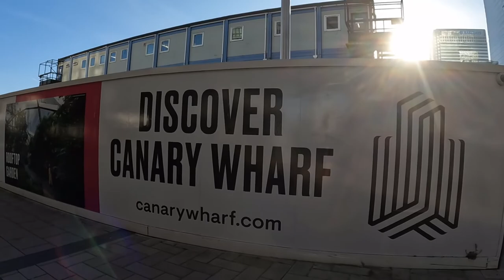CANARY WHARF ASMR WALK | Seized RUSSIAN YACHT | Sunday Morning 8am Walking Around Financial District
Check out the recently seized £38 million ($50 million) superyacht called PHI owned by an unknown Russian businessman. Last week the National Crime Agency and the Department For Transport (supported by the Border Force Maritime Intelligence Bureau) served a detention notice on this superyacht while a Russian businessman was in London to attend a ceremony and was due to leave the city last Tuesday. The 58.5 metre vessel contains a patented freshwater swimming pool and a wine cellar. Phi is the third biggest yacht built by prestigious shipbuilders Royal Huisman.

In today's new episode of Immersive Trips you can enjoy an early Sunday morning ASMR virtual walk (no talking) around an almost empty and very quiet Canary Wharf in London. Walk around Canary Wharf like you were there. Enjoy the amazing skyline view and the clear sky, ambience sounds, birds chirping and all sorts of sounds of nature and city. You'll also come across some beautiful contemporary sculptures scattered around Canary Wharf. These videos are ideal for relaxing, as a background sound when studying or working, helping falling asleep or just exploring places from wherever you are in the world.

Walk Timestamps:
00:01 Intro
00:51 Dollar Bay building
01:28 Seized Russian Super Yacht
03:39 One Park Drive development across the basin
07:08 South Quay DLR Station and bridge crossing
08:08 Pan Peninsula development
08:53 South Quay Plaza (SQP) development
09:53 Phoenix Yacht docked
13:15 South Quay Footbridge crossing (180 metres long)
15:58 Canary Wharf Underground Station in Jubilee Plaza
17:25 One Canada Square building
17:55 Sculpture: Tandem Lovers by artists duo Gillie & Marc (bronze - 2020)
19:11 Canary Wharf DLR station (South entrance)
21:03 Sculpture: Draped Seated Woman by Henry Moore (bronze - 1957/58)
21:30 Sculpture (sorry I don't know the details of this one.. let me know in the comments below. thanks)
21:43 Cabot Square Fountain
22:08 Sculpture: Couple On Seat by Lynn Chadwick (bronze - 1984)
22:55 Sculpture: Two Men On A Bench by Giles Penny (bronze - 1995)
23:44 Sculpture: Returning To Embrace by Jon Buck (bronze - 1999)
24:51 Crossing North Dock Footbridge
25:21 Museum Of London Docklands (building to the left across the basin)
26:14 Yacht Absolute Pleasure and old dockland crane
27:18 West India Quay DLR Station
28:40 New Crossrail Station Elizabeth Line
30:38 Adam Plaza Bridge

Have fun and enjoy your Immersive Trip!

About me: my name is Alberto and I live in London. I love exploring cities by bike or on foot whilst listening to all different types of surrounding sounds. I post around two videos per week.

Gear:
SD card
Camera windslayer
Camera mount

Do not copy or reproduce any of my content without my permission.